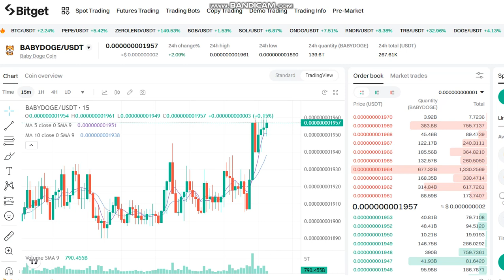updates LIVE Baby Doge Coin BABYDOGE Price - LIVE BABYDOGE NEWS - BABYDOGE Price Chart